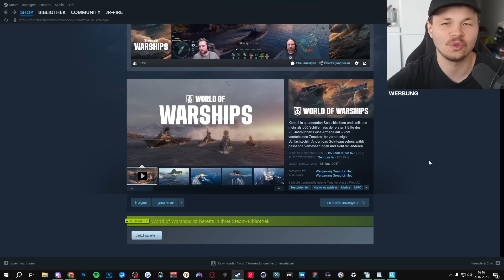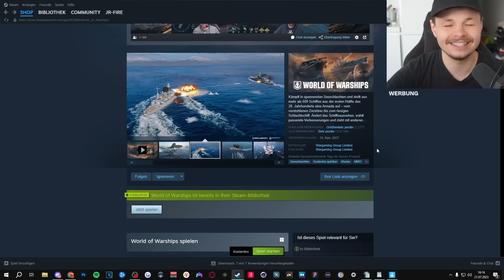ICH BIN DER KAPITÄN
Installiere World of Warships jetzt KOSTENLOS: ✅ und erhalte ein Starterpaket bestehend aus: 500 Dublonen, 7 Tage Premium, 2 Millionen Kreditpunkten, Stufe IV Schiff und einem Kapitän mit 6 Fertigkeitspunkten!